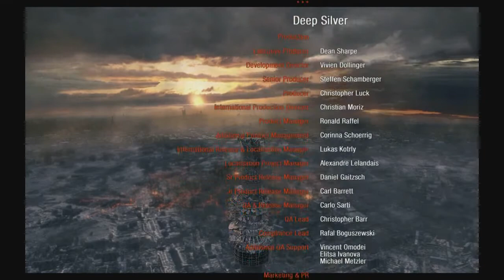Metro 2033 Redux - Part 7: Dat Quicktime....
Welp all good things (shut up, it's decent enough for a first series) come to an end.